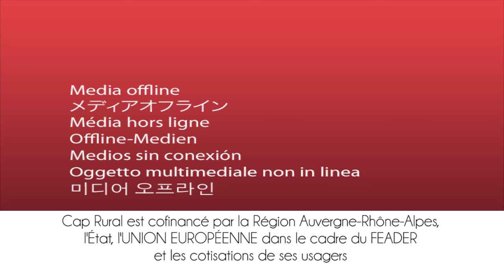Journée "Alimentation et territoires" 2020 # 26 - atelier 4 - Territoire-témoin Vichy Communauté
Territoire-témoin : Vichy Communauté, représenté par Bertrand Baylaucq, adjoint au maire de Cusset, délégué au PAT de Vichy Communauté.

Pour en savoir plus sur cette journée organisée par Cap Rural et accéder à d'autres ressources